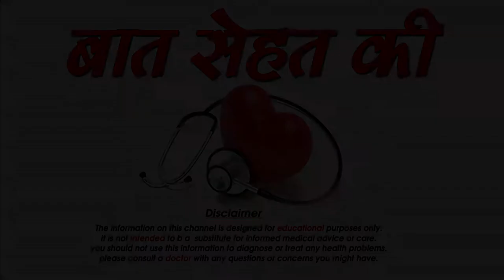घुटने का कालापन दूर करने के उपाय-Home Remedy to Whiten Dark Knees-SM News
घुटने का कालापन दूर करने के उपाय